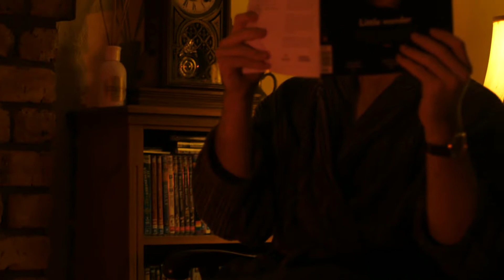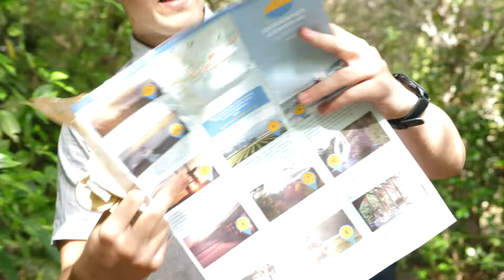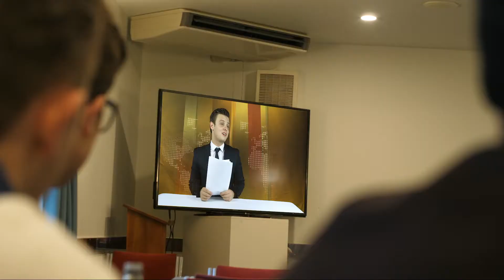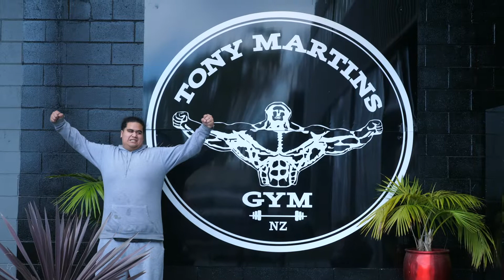The Lost Treasure of Cpt. James Cook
An EPIC hunt for Captain James Cooks' lost treasure.

Created by Billy McColl

Starring

Billy McColl
Denzel Kelemete
Eric Lee
Jack Briden
Samuel Piggen
Xander Pou